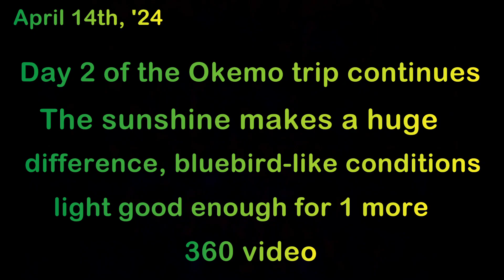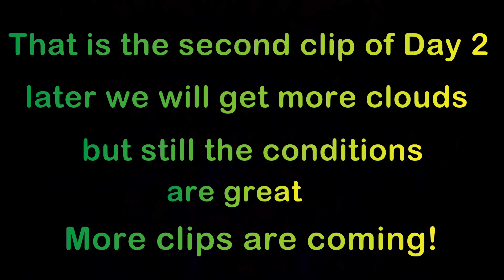Okemo 2024, Day 2, clip 06 (April 14th)